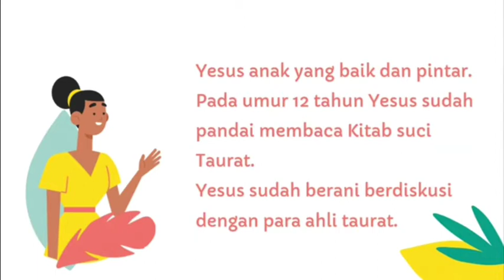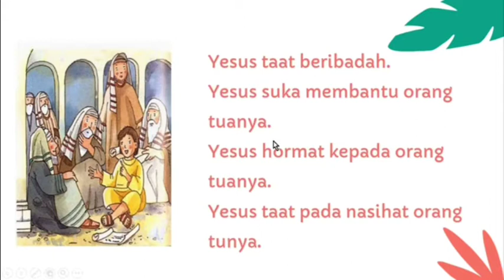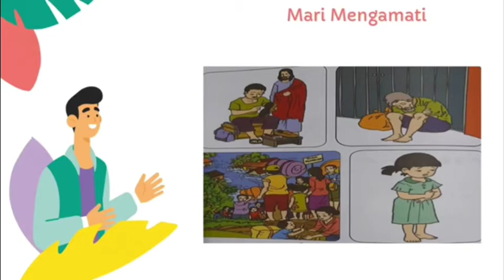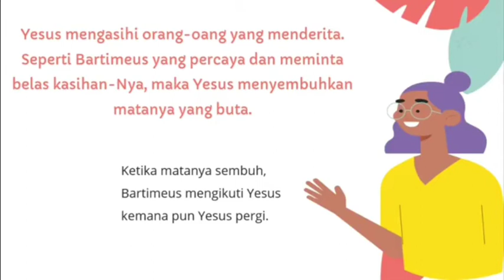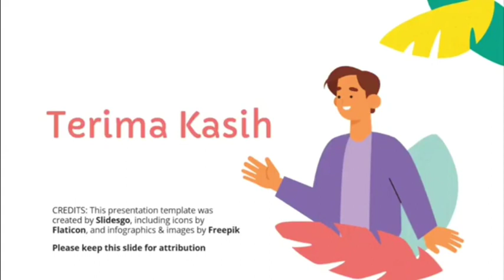Pendidikan Agama Katolik Yesus TeladanKu (Kelas 2)